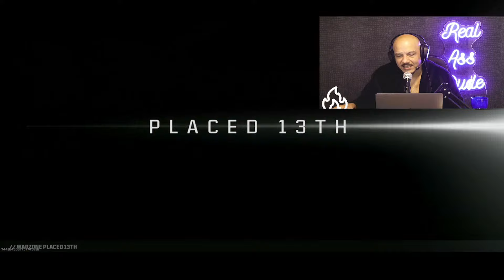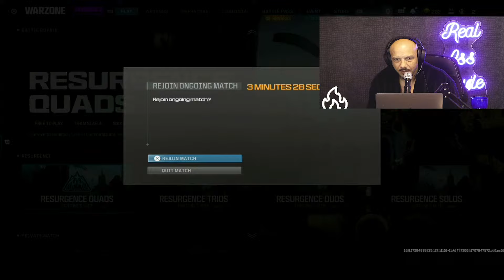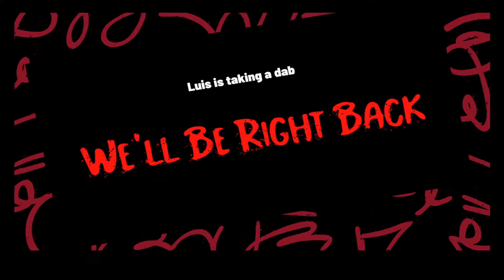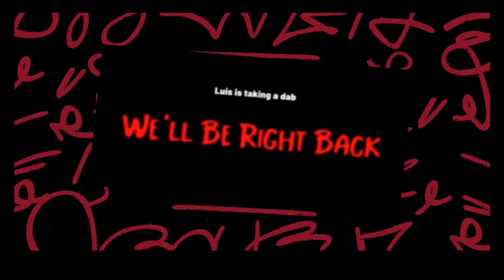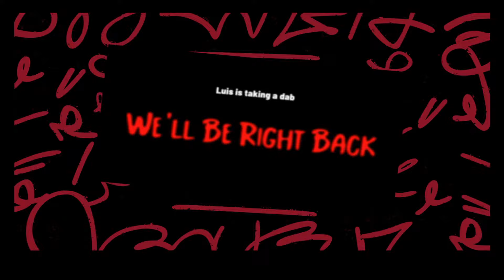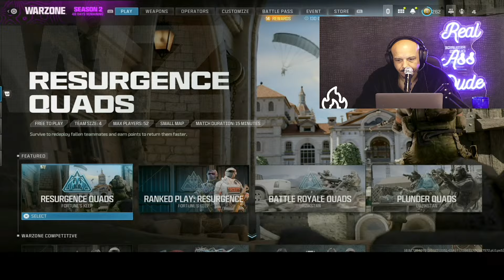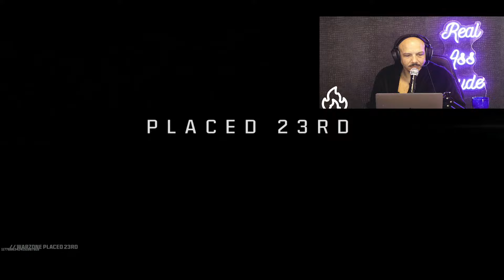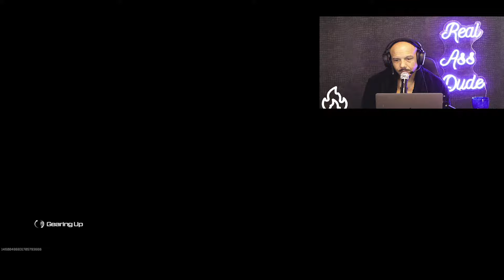THURSDAY MORNING WAR ZONE - LUIS J. GOMEZ GAMING